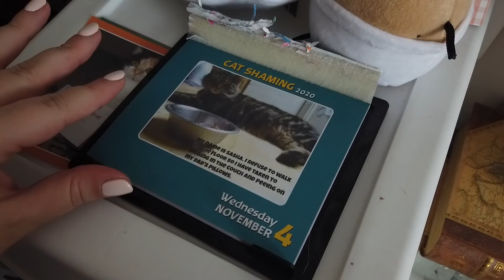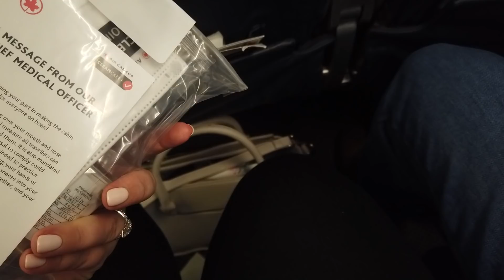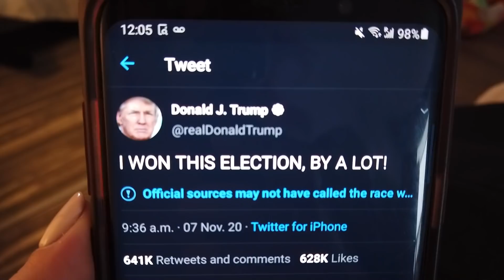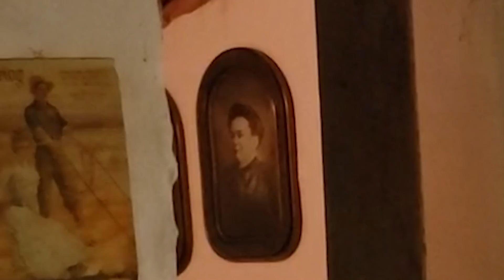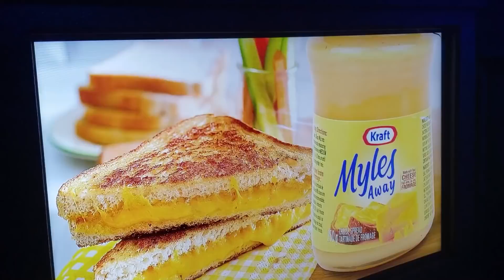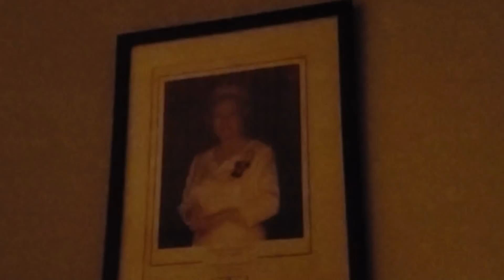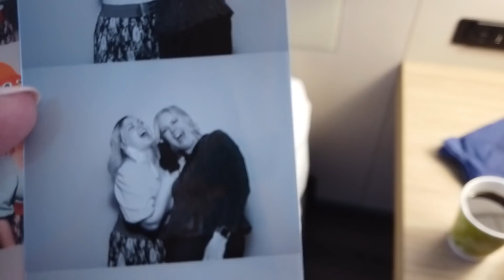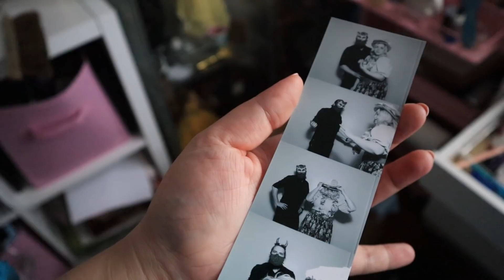Their Reactions to the Paintings!